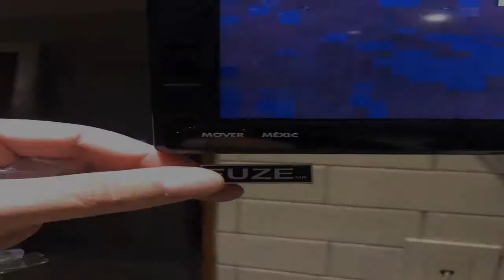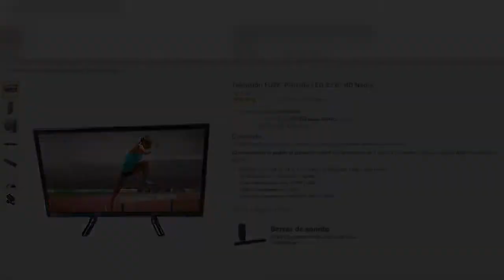Empresa pone a la venta televisiones que ¡regaló el Gobierno federal!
La empresa sobrepuso una placa metálica de la marca Fuze y así ocultar el eslogan "Mover a México".

Fuente: goo.gl/kfmFrP